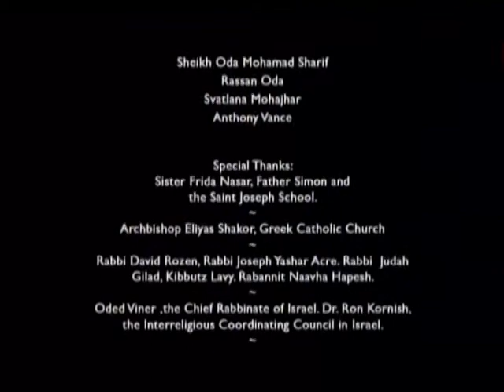Faith in the Holy Land - Final Part (10)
A journey to the roots of the monotheistic beliefs and how monotheism appears today in the holy land during the twenty-first century.  , all see Israel as the holy land and have special rituals and holy places that are sacred to them.   At the same time, what might be a ritual to a specific religion might not be sacred to another.  Are we able to look past these cultural differences and recognize that we are all human beings living symbiotically in the land of Israel?  Over twenty religious leaders share their point of view and offer us a glimpse to their world, rituals, and way of life.